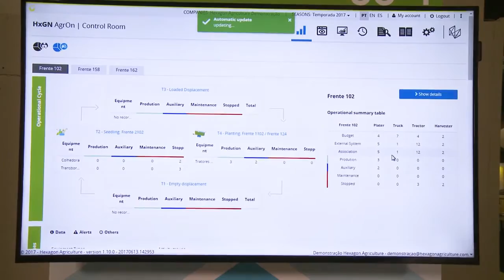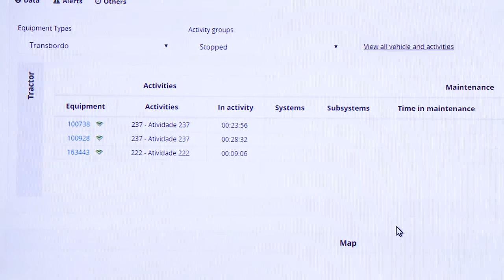HxGN TV: Colheita de cana-de-açúcar inteligente. Conectada. Sincronizada. Otimizada.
We are constantly evolving in order to shape smart change and have modernised our entire portfolio of solutions with new nomenclature and hierarchy to deliver clear and consistent information to the agricultural sector.

Estamos em constante evolução para construir a mudança inteligente, pensando nisso, modernizamos nosso portfólio de soluções com novas nomenclatura e reestruturação de uma hierarquia para transmitir uma comunicação clara e consistente ao setor agrícola. Saiba mais

Veja em ação a nova solução da Hexagon Agriculture para cana-de-açúcar.